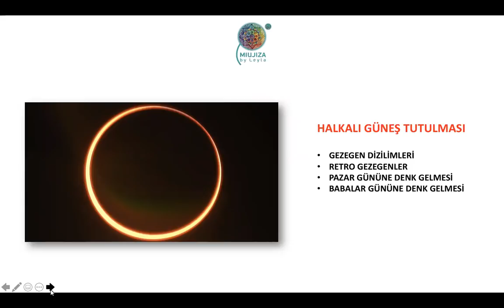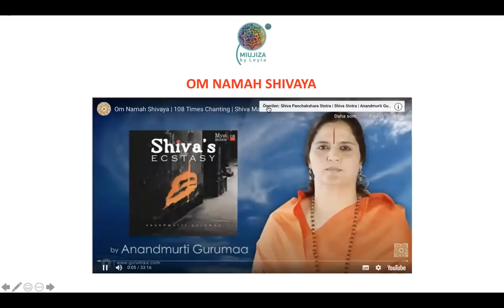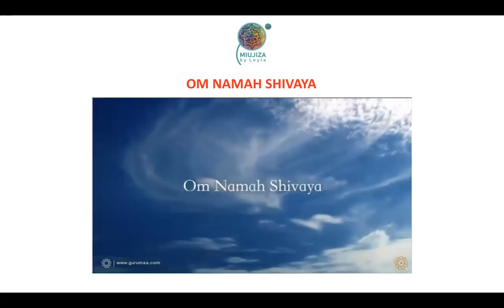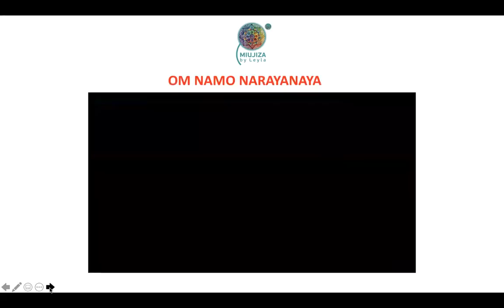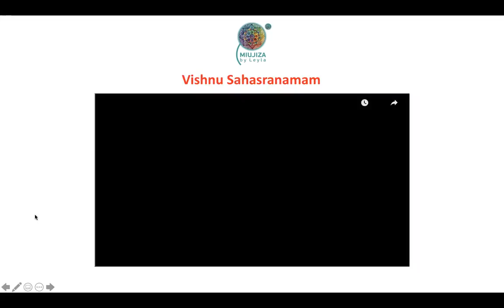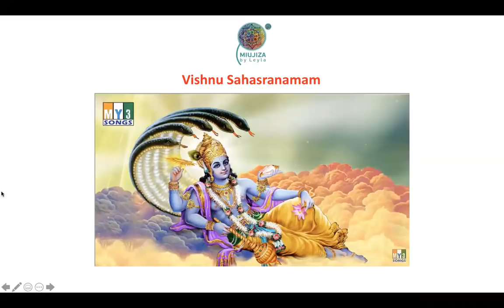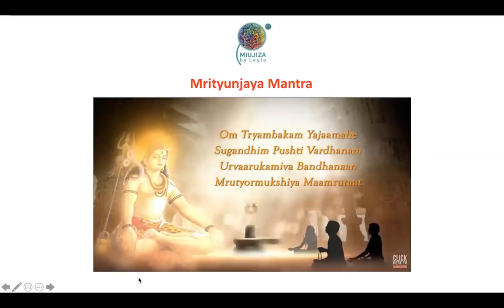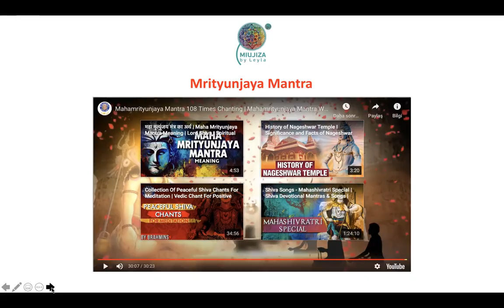Miujiza by Leyla 21 Haziran 2020 Halkalı Güneş Tutulması